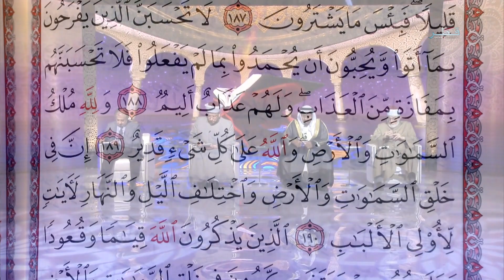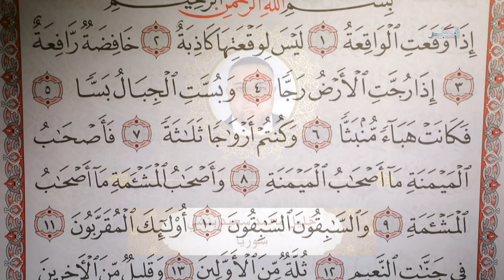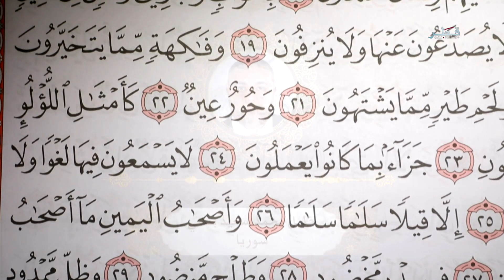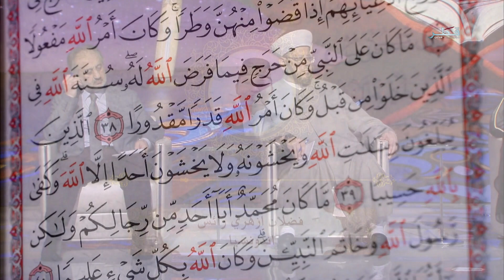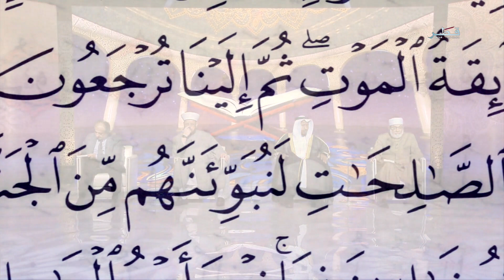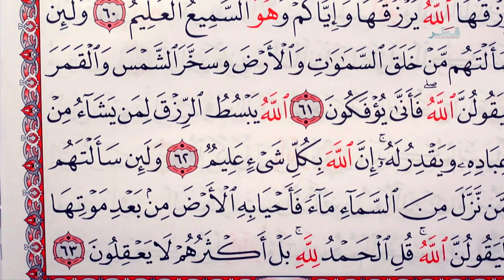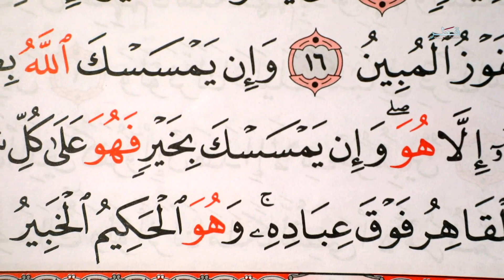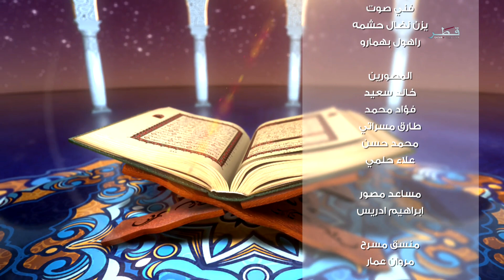جائزة كتارا لتلاوة القرآن الكريم الموسم 5 - الحلقة 19